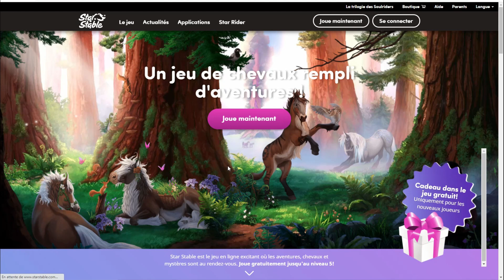JE DECOUVRE STAR STABLE AVEC VOUS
↓ ♥ Si tu veux en savoir plus sur cette vidéo, Liens et infos ♥ ↓

Téléchargez Star Stable et recevez 1 semaine de temps star rider gratuit

Je joue sur le serveur de Frozen Fields SSO-EU-FR-05

♡ P R E S E N T A T I O N :
Coucou, moi c'est Cassandre, Cavalière et Youtubeuse équestre passionnée. Avec toute ma compagnie, Nomade, Haribo, Hey Boy, Jean, Lana, Cambouis et Lilou; Je vous partage à travers mes vidéos mon expérience de cavalière, mon parcours et mes connaissances. Rejoint la Compulsif Familly ♡

♡ Quelques codes promos :
- 10% (hors Kentucky, soldes, promotions et offres en cours réalisées par la Sellerie) sur OHLALA le code "REVECOMPULSIF"
avec le code "REVE5"
avec le code "CASSANDRE2019"
avec le code "REVECOMPULSIF5"
avec le code "Nomade"
avec le code "REVECOMPULSIF"
UNIQHORSE - 10% sur les boites avec le code "REVE10" et - 15% sur les textils avec le code "REVECOMPULSIF15 "
MA PONEY BOX - 10% sur la boutique en ligne hors box et carte cadeaux avec le code "revecompulsif" OU Un cadeau surprise offert en plus de votre box test sans abonnement grâce au code "MERCI-revecompulsif"